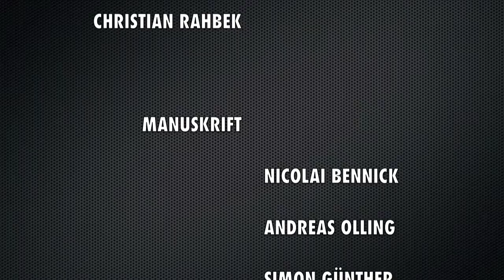THE CULTS BUDDY MIDDELFART